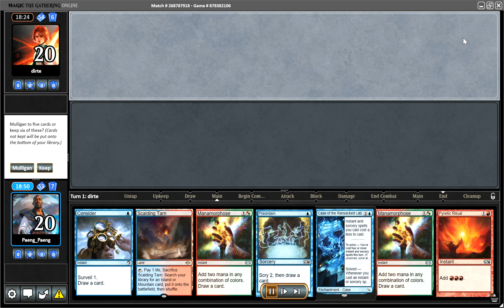PAENG_PAENG MTGO MODERN BARAL GIFT STORM vs BG ELVES 18 May 2024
This is game three.

I should have chosen Baral instead of binning him.